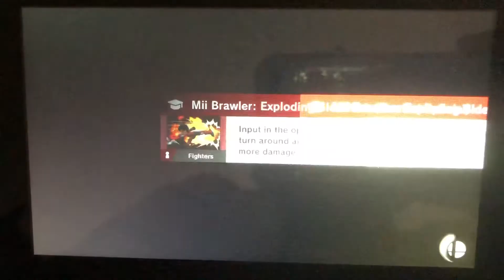SSBU - Pauline (me) & Rouge vs Dr. Eggman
A 2 on 1 battle on New Donk City Hall (Ω Form) Stage from Super Smash Bros. Ultimate.